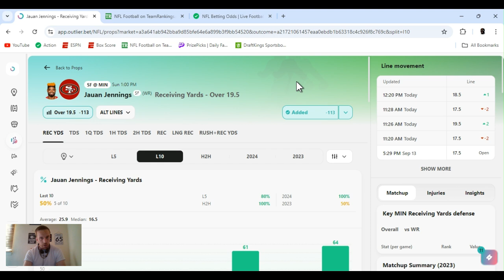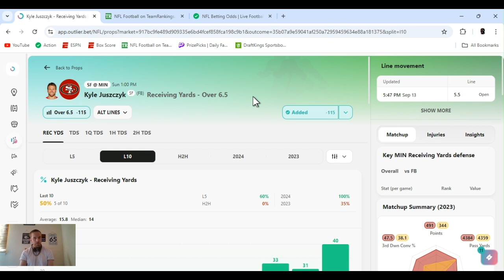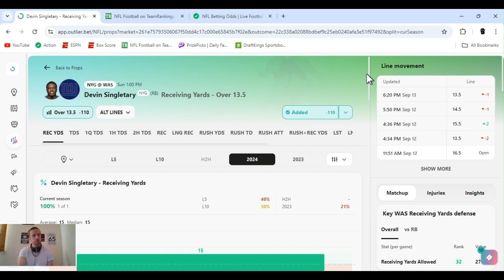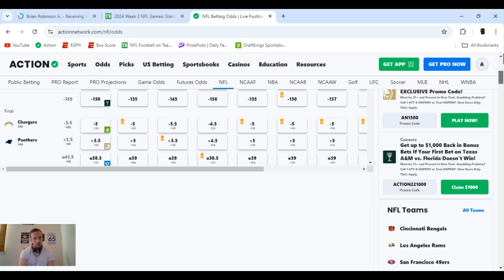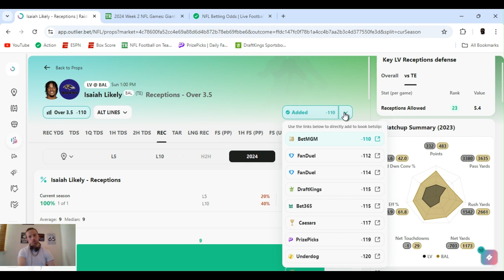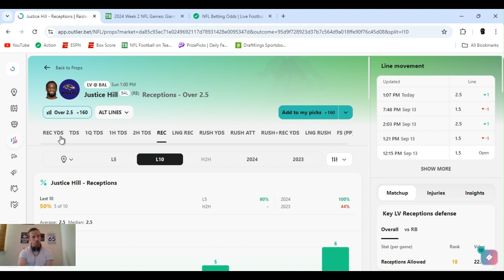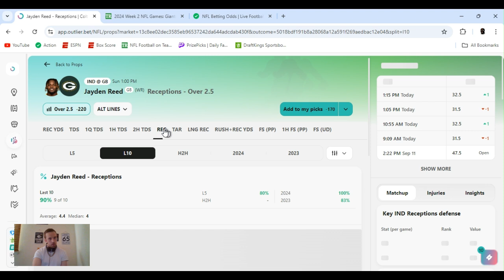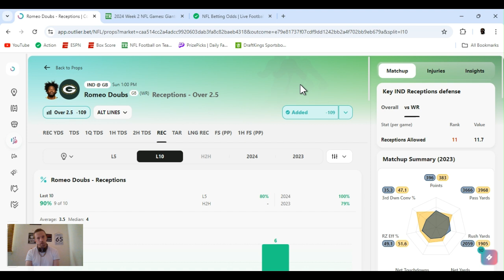NFL player props | NFL player props Today Sunday 9/15/2024 | 10 Best prop bets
NFL  best bets for Today September 15, 2024 Sunday  | In this video I I give you my favorite player props and predictions  from today's NFL slate |  49ers @ Vikings 1:00 PM | Buccaneers @ Lions 1:00 PM | Giants @ Commanders  1:00 PM | Raiders @ Ravens 1:00 PM | Browns @ Jaguars 1:00 PM | Colts @ Packers  1:00 PM | other games I didn't use |

         |   AceMoney-Sportsbook-Robbery   |